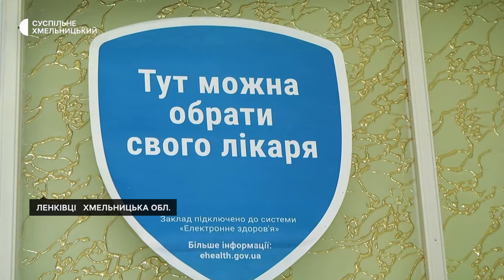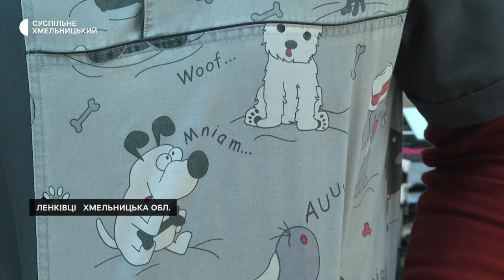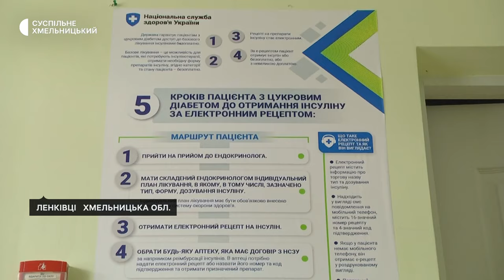«Осколкових поранень дуже багато, так, як росіяни використовують всі види зброї, що в нього є»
Уперше в зону бойових дій сімейний лікар Віктор Климчук  з Ленківців Шепетівського району поїхав у 2016 році під час АТО. Суспільному розповів, надавав допомогу цивільним і військовим. Під час повномасштабного вторгнення, як начмед, працював із батальйоном 106 бригади тероборони у Донецькій, Луганській, Сумській і Харківській областях. Через вимушені обставини, каже, повернувся додому. Історія бойового медика – далі в матеріалі.